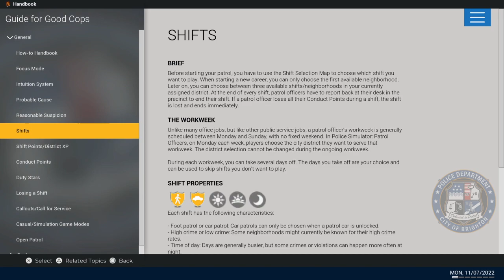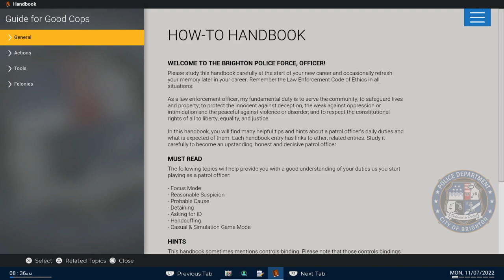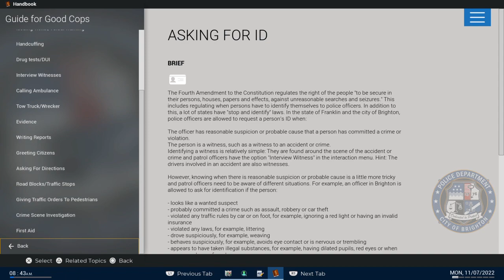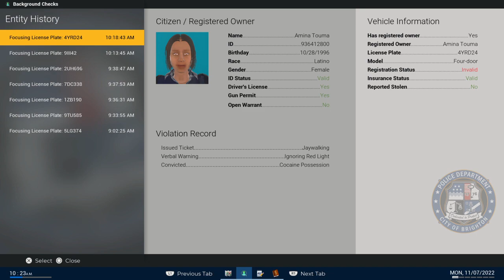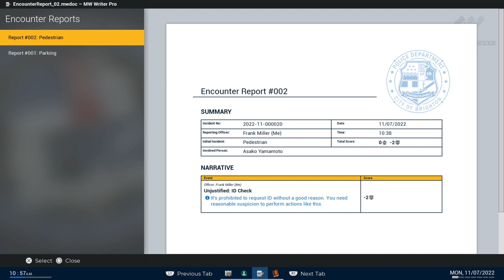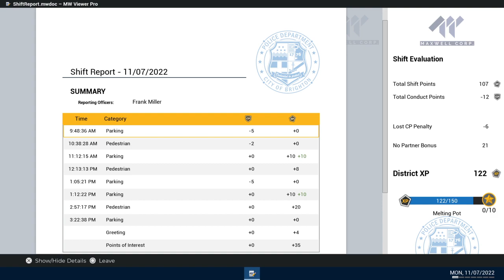Police Sim: Patrol Officers - (1st Shift) I can be a cop!